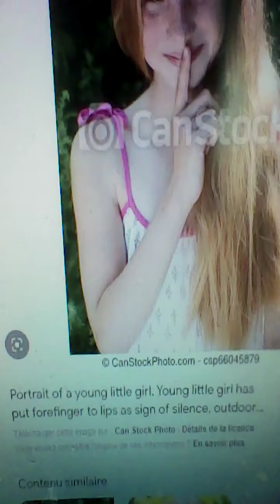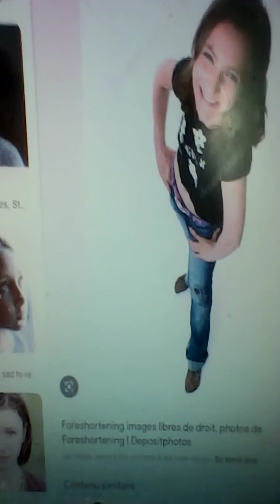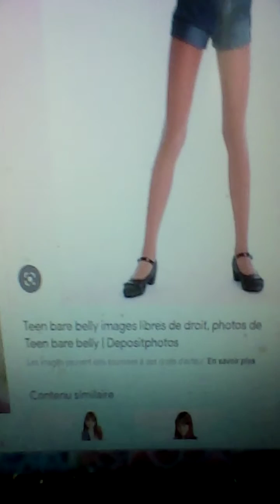Portrait Of A Young Girl Who Is Sad Stock Photo Alamy La Fille